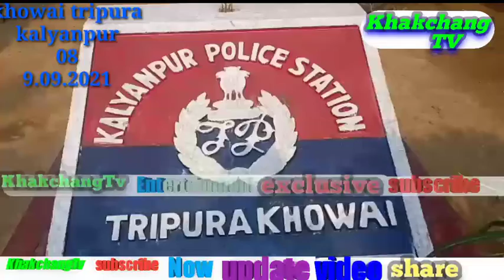08.09.2021 ni salo mohachara hati phalnok cheaking khulaiui chorak boto tei bear botol manjakkha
আজ রাত কল্যাণপুর  থানাধীনমোর ছড়া বাজার এলাকায়  থেকে প্রচুর পরিমাণ মদঅভিযান চালায়।  আবারো সাফল্য পেল কল্যাণপুর থানার পুলিশ ।  মোহর ছড়া বাজারে থেকে  কলানপুর থানার পুলিশ মত বিরোধী অভিযান চালায়।  অভিযানে বেশ কিছু দেশী মদ এবং নকল মদ  উদ্ধার করেন ।  অভিযানে নেতৃত্ব দেন এসআই পিএসআই সুজিত চৌধুরি এবং এসআই বিশ্বজিৎ দাস  সহ অন্যান্যরা উপস্থিত ছিলেন । আগামী দিনে এমন কর্মসূচি জারি থাকবে জানালেন ।